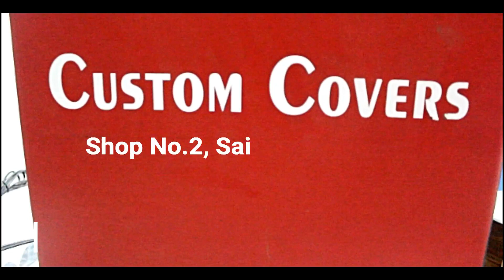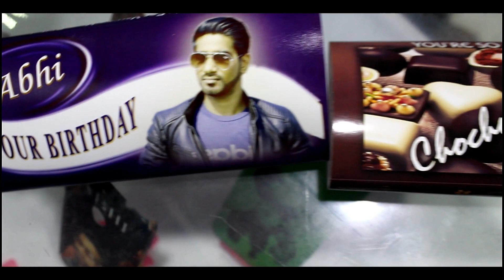Exploring Custom Covers| 10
It's time to Custom Covers located at Shop No.2 , Sai Ratna Complex, Rohit Street, Kilvani Naka, Silvassa (D&NH).

Where you can get personalized Mugs, Key-chains, Mobile Back Covers,  Magical Pillow, Pouch, Stickers, Printed T-Shirts.

TRIPOD I USE